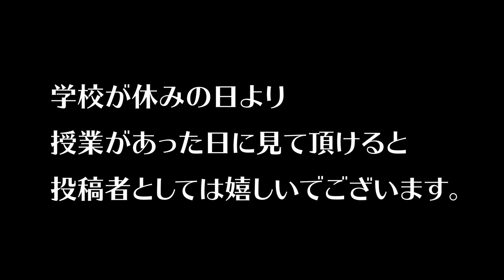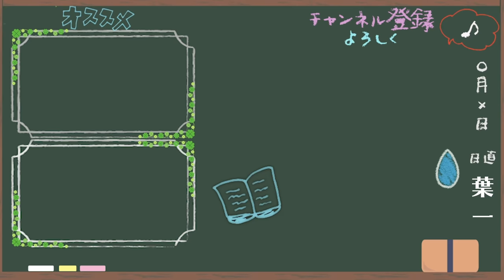授業についていけなくなりそう…と不安な方へ